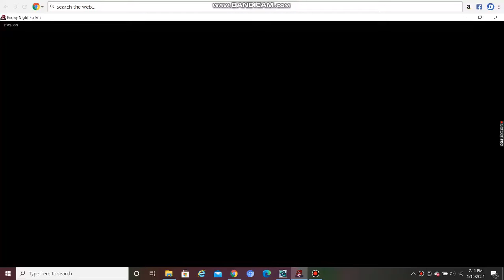Bakamitai - Friday Night Funkin' [Mod]